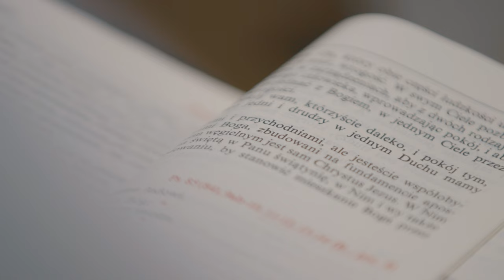Dominican Sisters, Immaculate Conception Province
We were founded in Poland in the year 1861 to preach the Gospel and to meet the needs of the people through Education, Evangelization, and Aid to the Suffering. In 1925, our Sisters began the journey to Chicago where our Province is currently located.